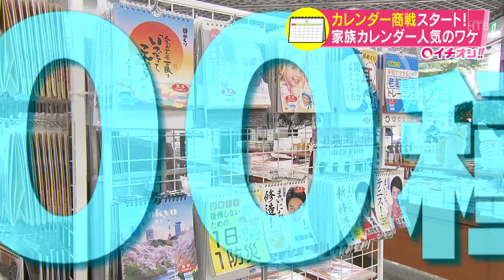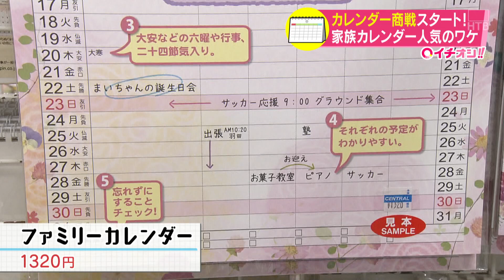来年のカレンダー商戦スタート…抗ウイルス加工など、コロナ禍ならではの商品も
24時間ノンストップ「北海道ニュース24」